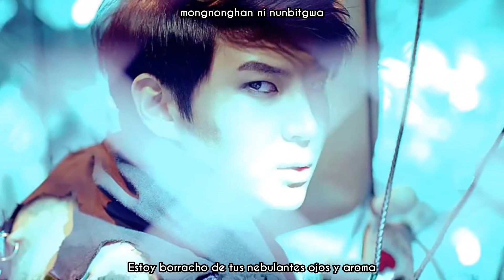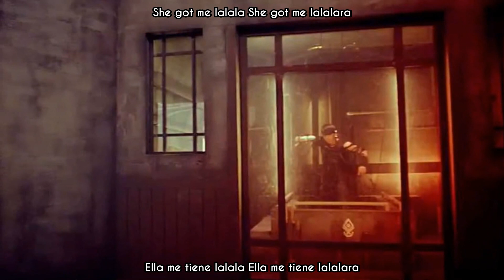[Sub esp+rom] VIXX - Secret Night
Y acá tenemos la canción que nos habla de sex* xDDD realmente la letra me mató yo quiero bailar con ellos hasta que nos qudemos dormidos, If you know what i mean xD